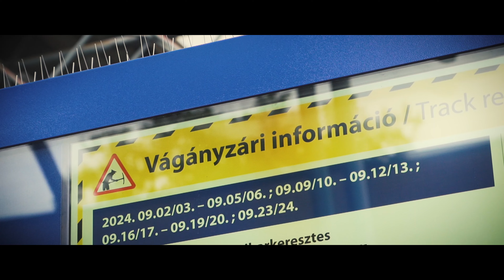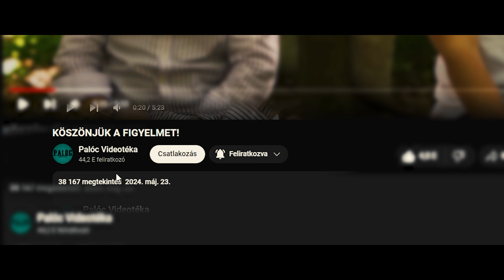Nem a MÁV a hibás! (Társadalmi célú hirdetés)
Köszönjük azoknak a vasúti dolgozóknak, akik ilyen körülmények között is elvégzik a munkájukat.

Készítők:

Író, rendező, vágó, operatőr, stb:
Kovács Domonkos

Gyártásvezető, operatőr, stb:
Cseh Lóránt

Közreműködtek:
Krecsmarik Áron

Ebben a videóban bemutatjuk a MÁV és a magyar vasút problémáit. Kisiklott vonatok, kigyulladt vonatok, régi szerelvények, rossz vasúti pályák, légkondicionáló hiánya és még rengeteg más. De ki is ezért a felelős?